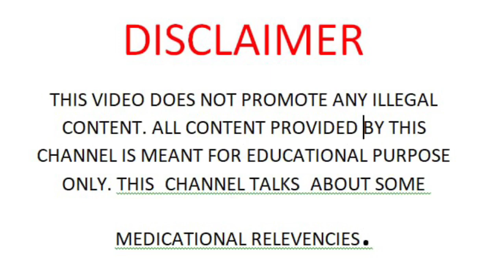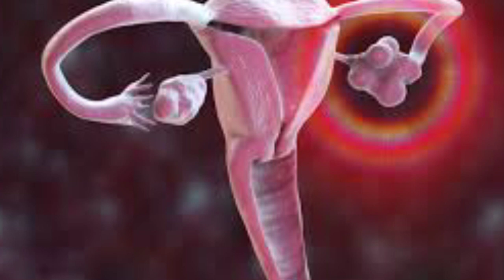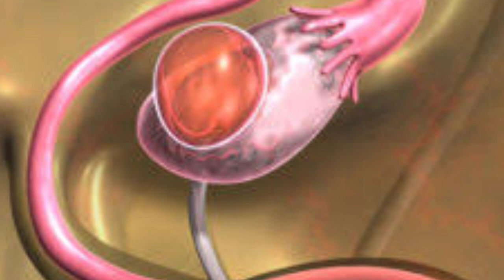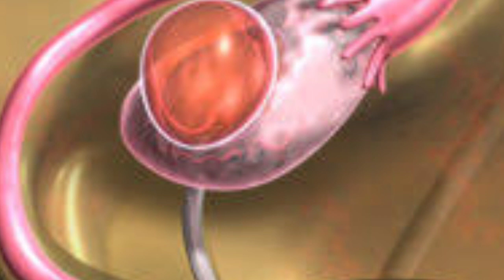बाल धोने के कितने दिन बाद पति के संपर्क में जाने से गर्भधारण हो जाता हैं| How to get pregnant fast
your question
my women's Care fertility tips
my women's Care channel
my women's Care all videos
Poojagharsansar
 hair wash in periods
 is it ok to wash hair in periods
 hair wash during periods in tamil
hair wash during periods
 periods me baal dhona chahiye ya nahi
 periods me baal kab dhona chahiye
period me baal
period me baal kab dhona chahiye
period me baal kyu nhi dhona chahiye
period me baal dhone chahiye
 periods and hair wash
should we wash hair during periods poojagharsansar hair wash
mywomenscare hair wash tricks
 poojagharsansar periods

anda kab banta hai
female me egg kab banta hai
implantation
implantation symptoms
implantation symptoms in hindi
ovulation test
period ke kitne din bad anda banta hai
period ke kitne din bad anda release hota hai
pizza recipe
pregnancy test kab karna chahiye
white discharge kyon hota hai
anda kab release hota hai
anda kab nikalta ha
anda kb futta hai
kiss video
period ke kitne din baad anda banta hai in Hindi
period ke kitne din bad egg release hota hai
anda futne ke kitne din baad pregnancy hoti
anda kab banta hai in Tamil
female me egg kab banta hai in Hindi
implantation
implantation symptoms in Tamil
pizza recipe
Jaldi maa banane ke liye kya kya karel
Ovulation ke samay kya savdhani rakhel
Ovulation me kya precautions rakhel implantation ke bad kya kya savdhani rakhel
 jaldi pregnant hone ke liye kya karel
jaldi consive karne ke liye kya karel
Jaldi maa banane ke liye kya karel How to get pregnancy|